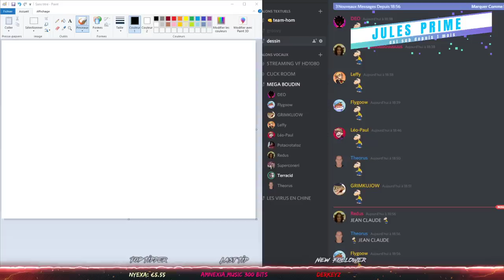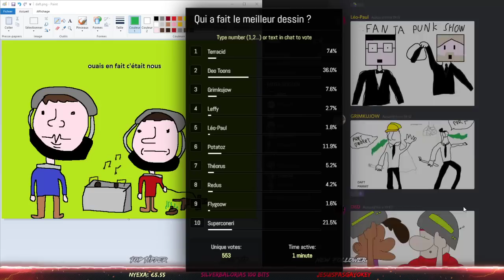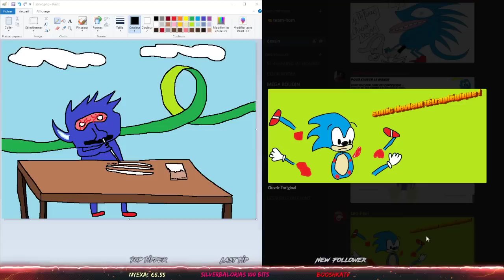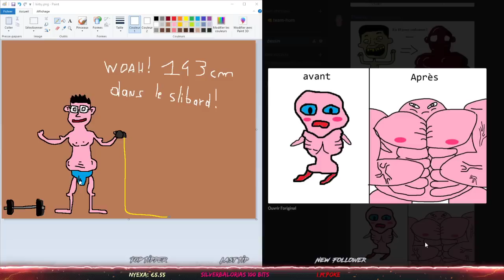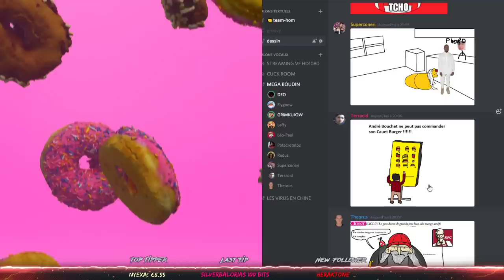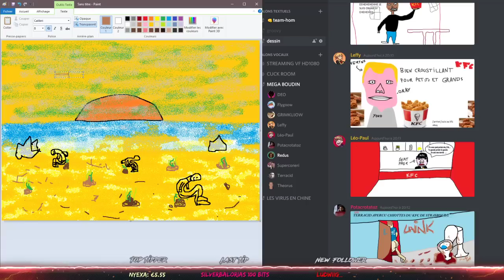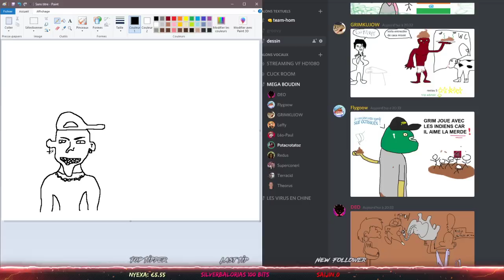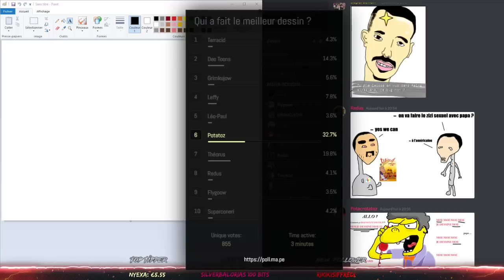VOD - Terracid // PaintChallenge #3 avec Deo Toons, Potatoz, Theorus, Superconeri, Grimkujow, etc.